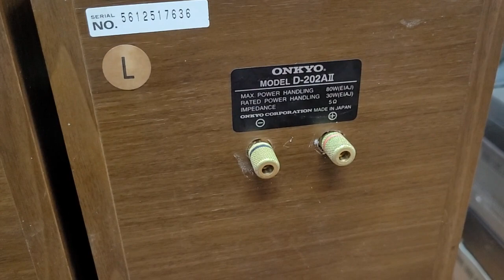Loa bookshelf onkyo d202a ii hàng đẹp tiếng hay giá 3.100.000 lh 0979891682 & 0966594581